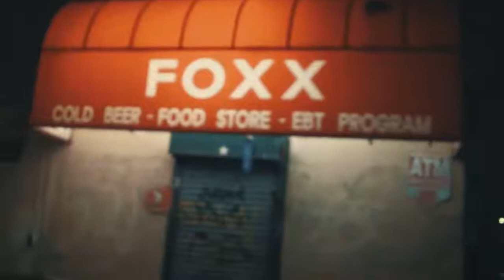Rich or Poor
Da Problem Children feat: X-YLE & Green Eyes